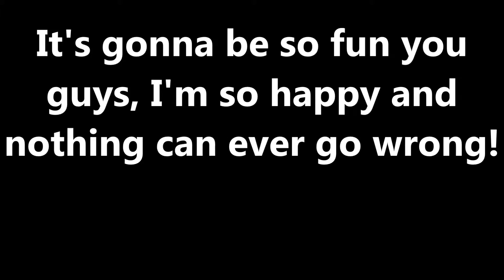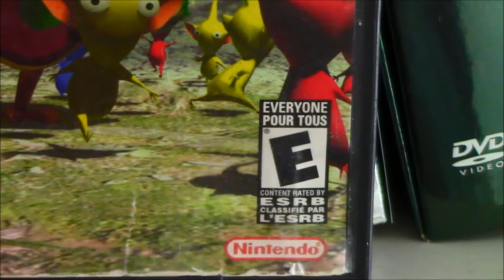Youtube's new TOS GAME REVIEW: PIKMIN (help me)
Hey, guys! Today is my first safe space game review, made within Youtube's new guidelines! It's gonna be fun!

I'm going to jump into a trash compactor.